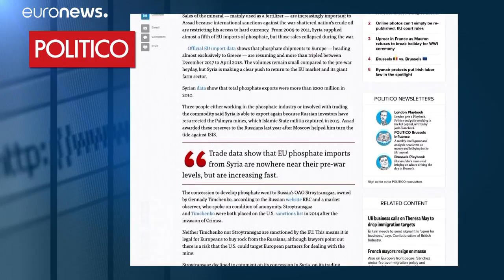Syrien: Phosphat-Handel mit Griechenland nimmt Fahrt auf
Der Handel mit dem Stoff, der oft als Düngemittel eingesetzt wird, ist eine wichtige Einnahmequelle für die syrische Regierung.…